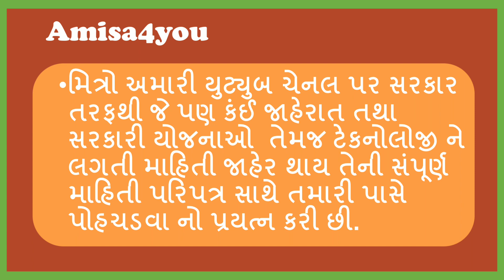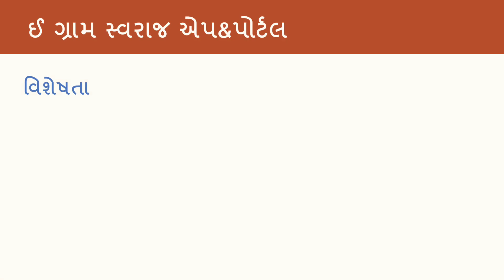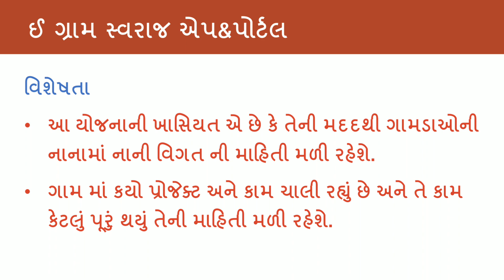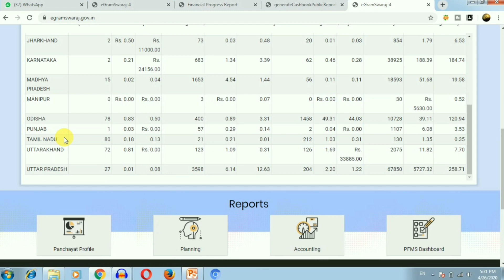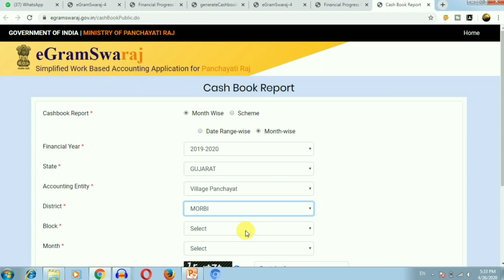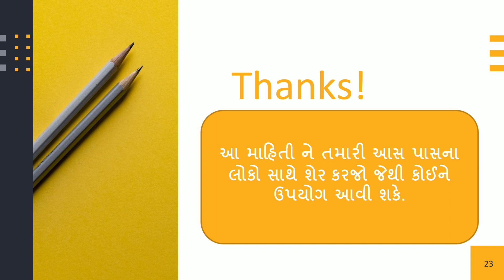ઇ-ગ્રામ સ્વરાજ એપ અને પોર્ટલ દ્વારા જાણો ગામની માહિતી ઓનલાઇન || E- Gram Swaraj application & portal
Welcome to amisa4you

મિત્રો આ વિડિયો માં હાલ માં  24 એપ્રિલ આપણા વડાપ્રધાન નરેન્દ્ર મોદીએ લોન્ચ કરી ઇ ગ્રામ સ્વરાજ એપ્લિકેશન અને ઇ ગ્રા સ્વરાજ પોર્ટલ  જેના દ્વારા તમારા ગામ માં ચાલતી કામગીરી નિ સંપૂણ માહિતી તમે ઓનલાઇન મેળવી શકો છો.E Gram Swaraj Application And Portal full information E Gram Panchayat details

E- gram swaraj application and portal for gram Panchayat online details lanch pm narendra modiji